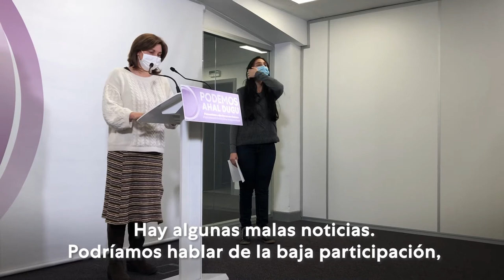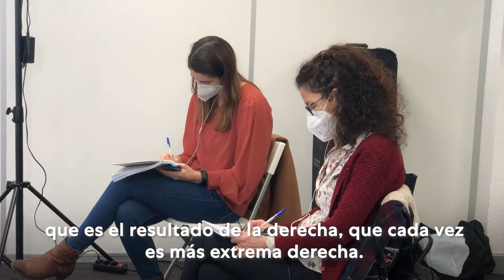Una gran oportunidad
En Catalunya hay una clara mayoría parlamentaria de izquierdas. Es un error optar por pactos de bloqueo, para afrontar las necesidades urgentes de la ciudadanía. Se ha abierto una oportunidad para el cambio y, ahí, En Comú Podem puede ser clave.